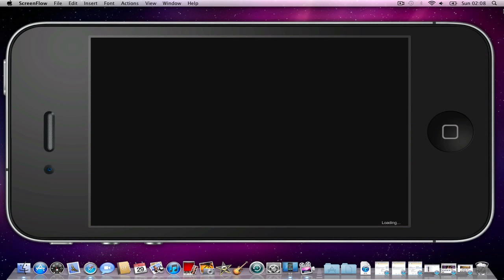Lawn Mower Madness iPhone/iPod touch Gameplay - Applaren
Lawn Mower Madness gameplay on iphone and ipod touch